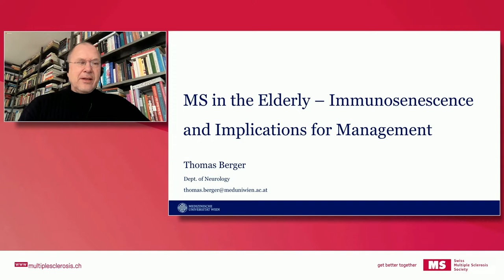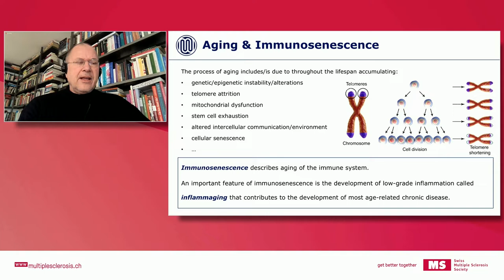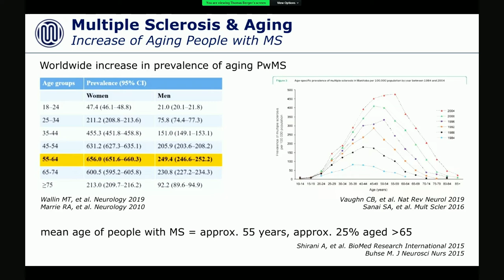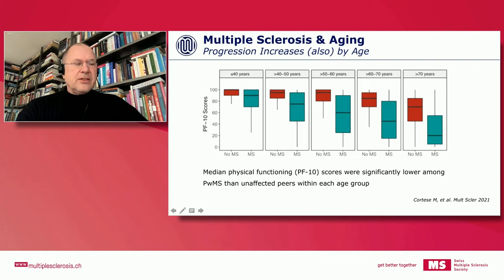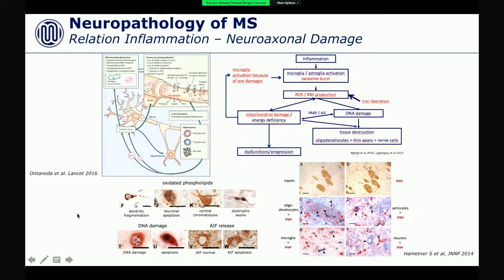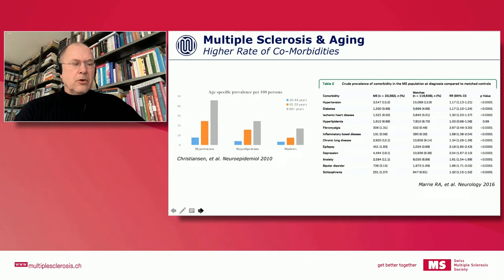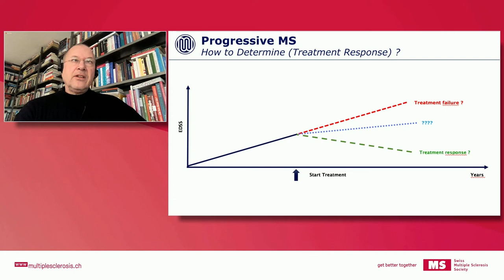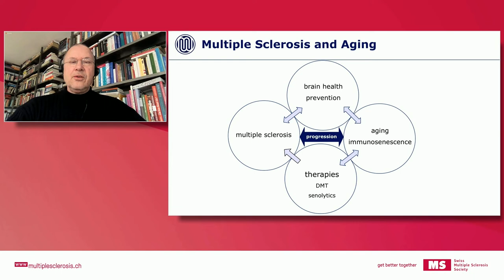Virtual MS State of the Art Symposium 2022– Thomas Berger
MS in the Elderly – Immunosenescence and Implications for Management | Thomas Berger, Medical University of Vienna (AT), Department of Neurology | Chaired by Caroline Pot, Lausanne University Hospital (CHUV), Service of Neurology.